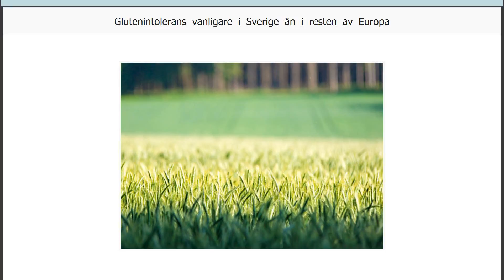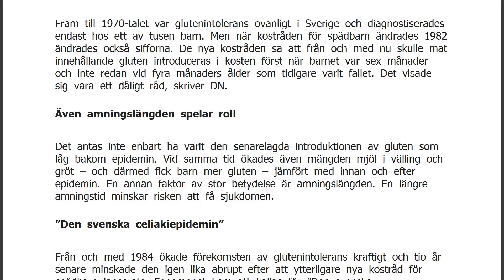Glutenintolerans vanligare i Sverige än i resten av Europa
Glutenintolerans är betydligt vanligare bland barn i Sverige än man tidigare trott. Det visar ny forskning från Lunds universitetssjukhus. Omkring 150 000 personer i Sverige uppskattas lida av den kroniska sjukdomen Celiaki, det vill säga glutenintolerans. Det gör sjukdomen vanligare i Sverige än någon annanstans i Europa. Större genetisk risk att drabbas
Trots detta har bara omkring 50 000 av dessa personer fått diagnos och behandling.
– Fler svenskar har den genetiska förutsättningen att utveckla glutenintolerans än andra. De flesta har inga symptom, andra kanske har symptom som trötthet och hård mage utan att veta att de har en sjukdom, säger Annelie Carlsson, docent och barnläkare vid Skånes universitetssjukhus Lund och en av forskarna bakom studien, till DN.
Kan förhindras
De nya fors